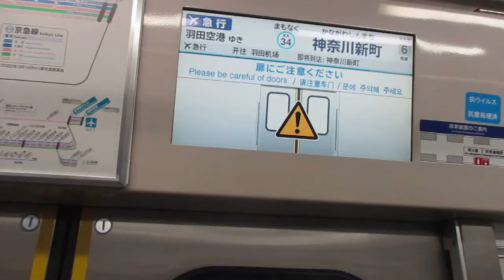【逗子・葉山始発、能見台～京急蒲田間急行運転、京急空港線内各駅停車、改正で京急6両は再び普通車運用が殆どに】京急本線エアポート急行羽田空港行き京急新1000形1301編成6両 神奈川新町駅発車